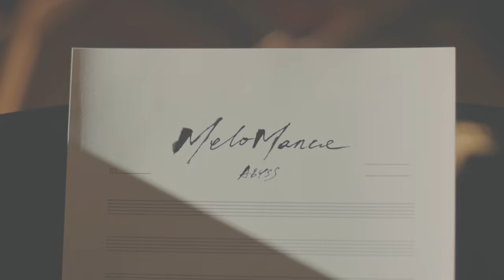MeloMance X ABYSS